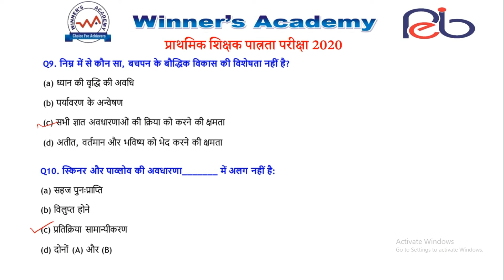samvida shikshak varg 3 bal vikas in hindi | संविदा शिक्षक भर्ती बाल विकास एवं शिक्षाशास्त्र Pritish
प्राथमिक शिक्षक पात्रता परीक्षा-2020 winners academy संविदा शिक्षक वर्ग 3 बाल विकास एवं शिक्षाशास्त्र part 2 mcq samvida shikshak bharti बाल विकास एवं शिक्षाशास्त्र winners academy
संविदा शिक्षक की भर्ती बाल विकास एवं शिक्षाशास्त्र in hindi samvida shikshak varg 3 बाल विकास एवं शिक्षाशास्त्र
संविदा शिक्षक भर्ती मध्य प्रदेश बाल विकास एवं शिक्षाशास्त्र in hindi Samvida Shikshak Varg 3 Child Development and Pedagogy
samvida shikshak varg 3 free pdf pdf notes mp mppsc video whats app gorup
samvida shikshak varg 1 संविदा शिक्षक भर्ती मध्य प्रदेश Child Development and Pedagogy samvida shikshak varg 3
samvida shikshak varg 1 संविदा शिक्षक भर्ती मध्य प्रदेश संविदा शिक्षक वर्ग 3 m.p. teacher vacancy varg 3 pedagogy
बाल विकास एवं शिक्षाशास्त्र प्राथमिक शिक्षक पात्रता परीक्षा भर्ती 2020 samvida varg 3 bal vikas aur shiksha shastr
samvida bak viksas and shikshashashtr bal vikas in hinid video varg 3
प्राथमिक शिक्षक पात्रता परीक्षा-2020
winners academy,
संविदा शिक्षक वर्ग 3 बाल विकास एवं शिक्षाशास्त्र part 2 mcq,
samvida shikshak bharti बाल विकास एवं शिक्षाशास्त्र winners academy,
संविदा शिक्षक की भर्ती बाल विकास एवं शिक्षाशास्त्र in hindi,
samvida shikshak varg 3 बाल विकास एवं शिक्षाशास्त्र,
संविदा शिक्षक भर्ती मध्य प्रदेश बाल विकास एवं शिक्षाशास्त्र in hindi,
Samvida Shikshak Varg 3 Child Development and Pedagogy,
samvida shikshak varg 3 live class,
samvida shikshak varg 3 free pdf,
pdf,notes,mp,mppsc,video,whats app gorup,

samvida shikshak varg 1 संविदा शिक्षक भर्ती मध्य प्रदेश संविदा शिक्षक वर्ग 3 m.p. teacher vacancy varg 3 pedagogy बाल विकास एवं शिक्षाशास्त्र प्राथमिक शिक्षक पात्रता परीक्षा भर्ती 2020
samvida varg 3 bal vikas aur shiksha shastr,
samvida bak viksas and shikshashashtr,
bal vikas in hinid video varg 3,

samvida shikshak varg 3 video,
samvida varg 3 syllabus,
mp samvida varg 3 vacancy,
samvida shikshak varg 3 qualification,
samvida varg 3 notification 2019,
samvida varg 3 syllabus pdf,
varg 3 ka syllabus,
samvida shikshak varg 3 apply online,
peb varg 3,
winners academy,